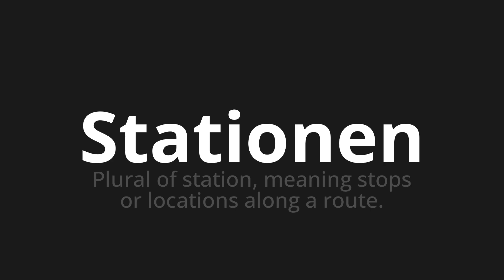How to pronounce Stationen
Master the Pronunciation of 'Stationen which means stations' - which means : Plural of Station, Meaning Stops or Locations Along A Route. 📝 with @PronunciationGerman 🎓🗣️ - [Your Guide to German]

Learn to pronounce 'Stationen' perfectly in German with our easy and engaging tutorial by @PronunciationGerman! 📖📽️ In this comprehensive video, we provide you with native speaker examples 🗣️👂 and phonetic breakdowns 🎵 to ensure you get the pronunciation just right.

How to say Stations in German